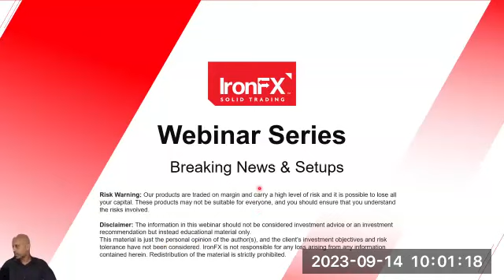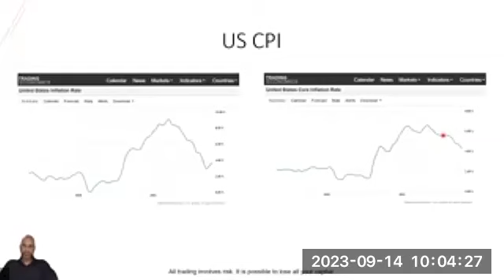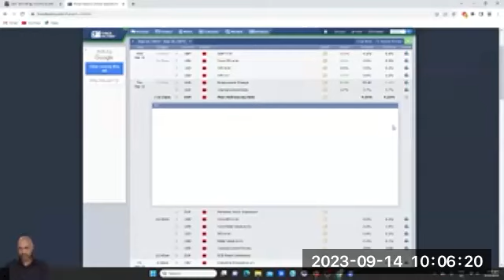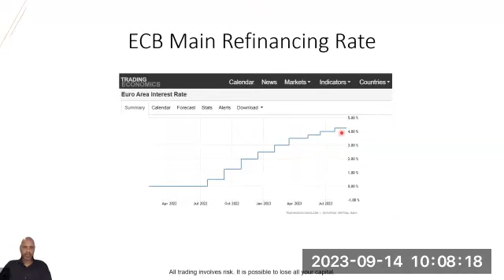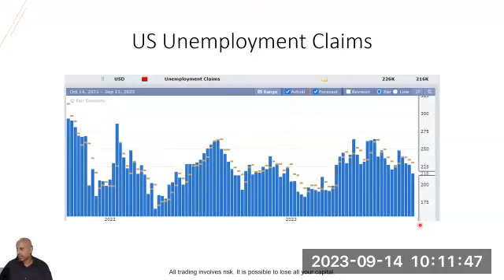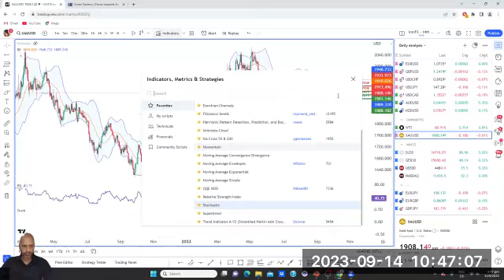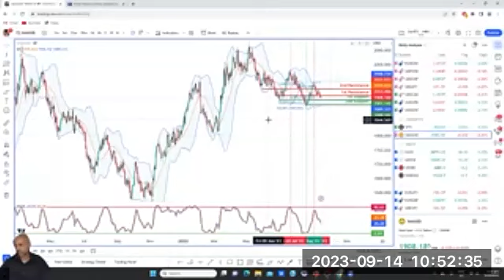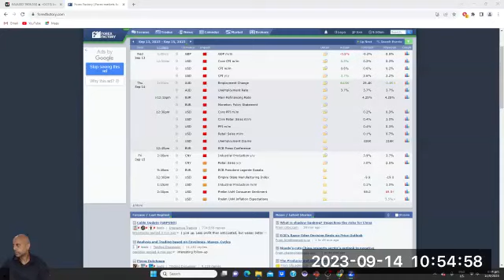Breaking News & Setups - 14.09.23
In this webinar we will cover the following topics:

- Trade the market live with a professional trader
- Key fundamentals to watch out for the week
- Identify high probability trading setups
- Request for research on any instruments you're trading
- Join a community of traders working together to trade the markets profitably